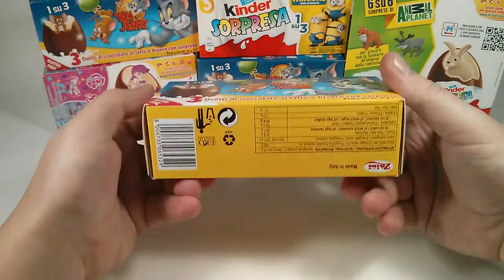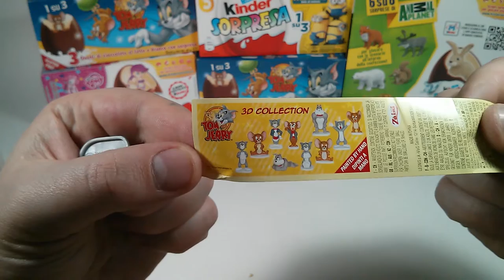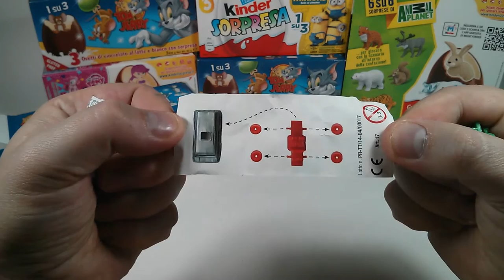Tom and Jerry Surprise Eggs Toys Bowling Opening Том и Джерри✔ Surprise Toys Mania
Киндер Сюрпризы  Kinder Surprise Eggs!!! ✔ Surprise Toys Mania